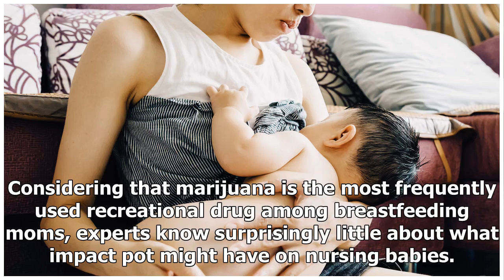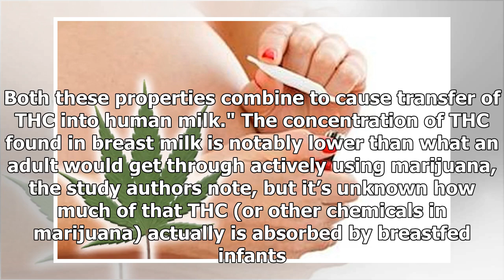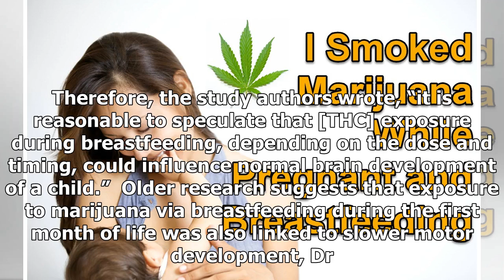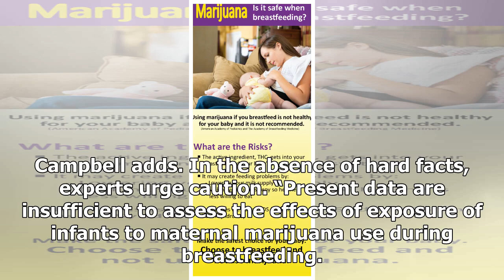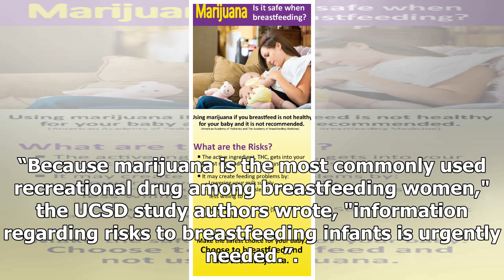Is it safe for breastfeeding mothers to use marijuana?